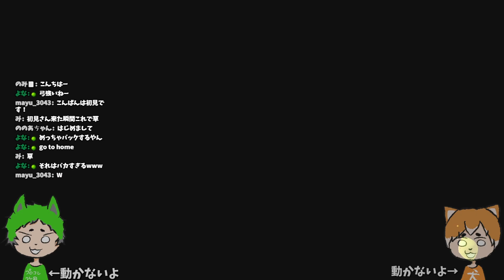イングリッシュティーチャー(嘘)が教えるクアッドホッパー英会話教室【スプラトゥーン3】